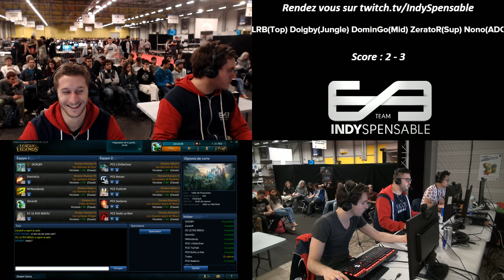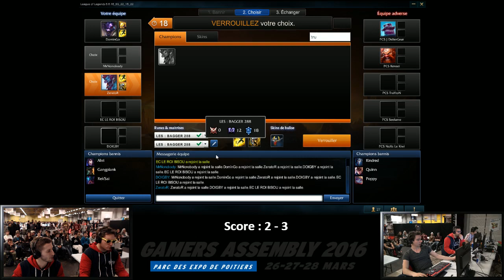GA 2016 : Match 6 vs Project Conquerors - Game 1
6ème match de la gamers Assembly avec mon POV et les cams :)